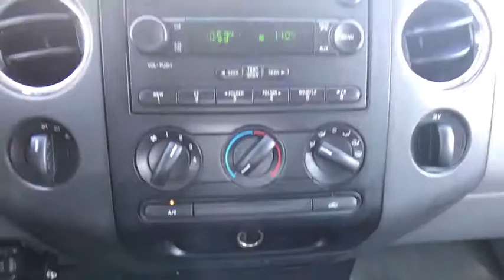2007 Ford F-150 Tulsa, Broken Arrow, Joplin, Bixby, Owasso, OK P7319C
2007 Ford F-150

Matthews Ford
1101 Southwest Expressway Drive

Contact Matthews Ford today for information on dozens of vehicles like this 2007 Ford F-150 XLT.This 2007 Ford F-150 comes with a CARFAX Buyback Guarantee, which means you can buy with certainty. This is a well kept ONE-OWNER Ford F-150 XLT with a full CARFAX history report.Take home this Ford F-150 XLT, and you will have the power of 4WD. It's a great feature when you need to drive over tricky terrain or through inclement weather. This Ford F-150 is beautiful and the interior is clean with virtually no flaws.